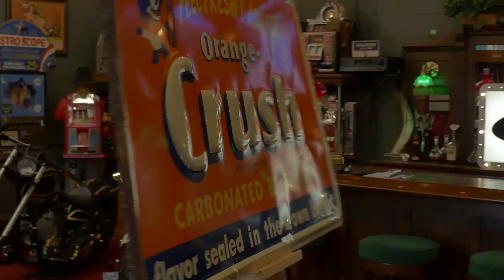1907 MILLS "Puritan" Cast Iron CIGAR Trade Stimulator SOLD FOR $2,495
1907 MILLS "Puritan" Cast Iron CIGAR Trade Stimulator SOLD FOR $2,495